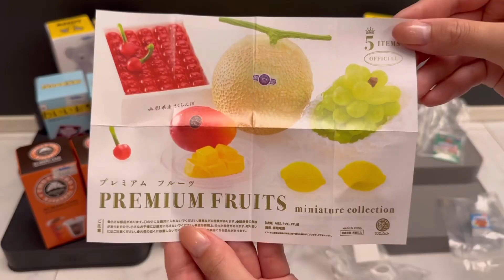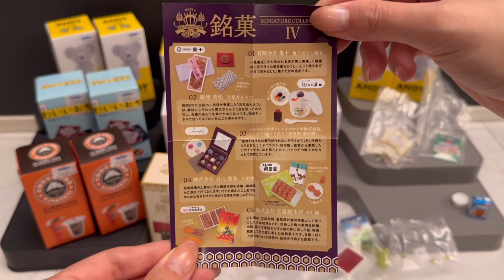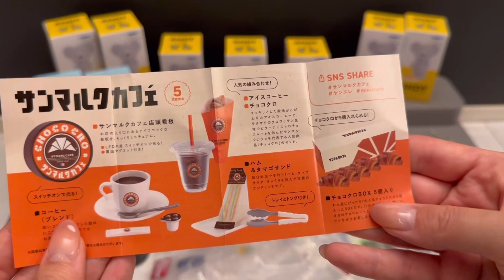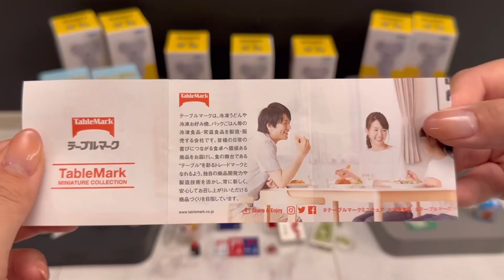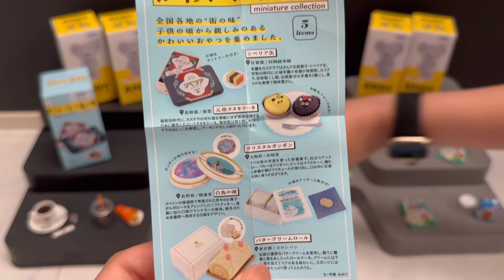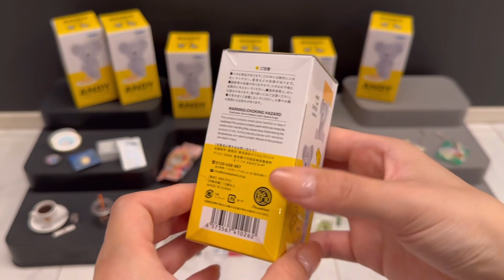【ガチャ活】ガチャらない日はブラインドボックス！開封します！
ブラインドボックス開封動画です！ある意味、家でガチャガチャ状態！
これはこれでドキドキします！今回は姪っ子参戦！非常に助かりました！
今回の費用は11,010円でした。

いつもより丁寧な動画になっていると思います。楽しんでもらえたら幸いです。